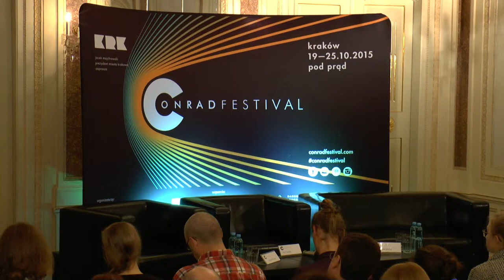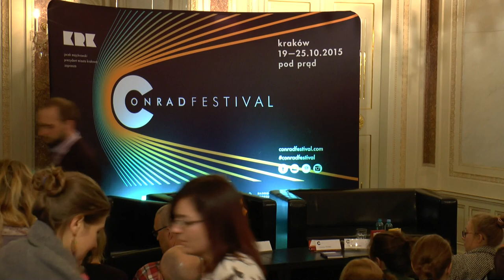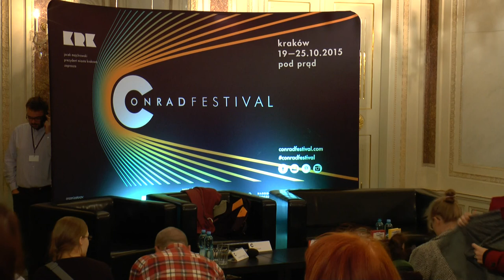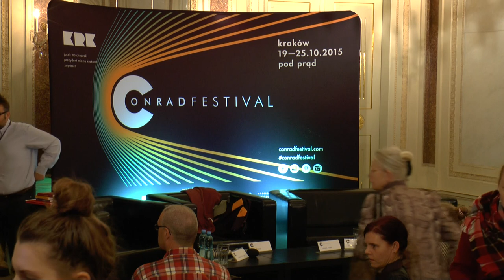Conrad Festival 2015: Opowiadacz, co nie chce przynudzać. Spotkanie z Petrem Šabachem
Petr Šabach, jak przystało na jednego z najbardziej poczytnych czeskich pisarzy i autora książki zatytułowanej Gówno się pali, jest człowiekiem o nieprzeciętnym poczuciu humoru. Z kolei stereotypowo uważa się, że tej cechy brakuje polskim autorom. Czy rzeczywiście tak jest? Podczas rozmowy być może uda się odkryć tajemnicę lekkości i dystansu do świata w literaturze naszych południowych sąsiadów.